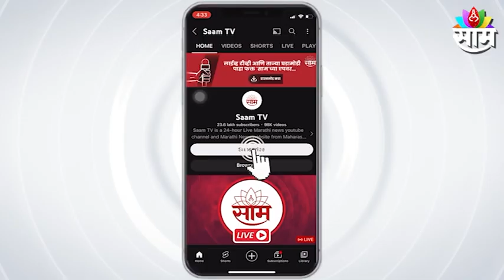Ram Setu | रामसेतूच्या अस्तित्वाचे पुरावे नाहीत, केंद्र सरकारची राज्यसभेत माहिती